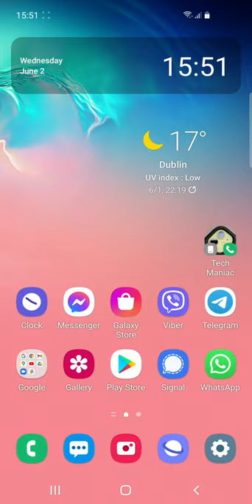Outgoing Call to Emergency Numbers 911 & 112 – Insert SIM and Try Again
How I failed to make an outgoing call to emergence numbers 911 and 112 without a SIM card in my phone. It just got the error: Insert SIM and Try Again.